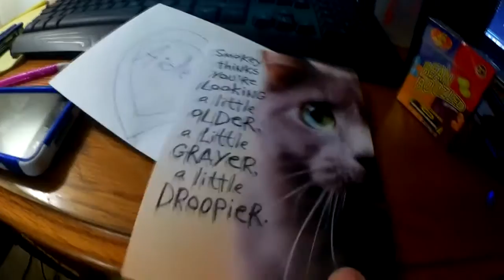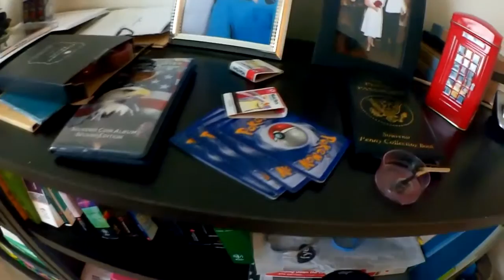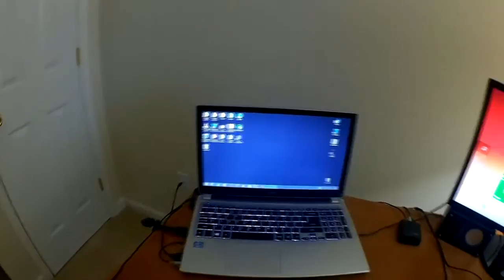Casual Vlog Thursday #2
CVT #2 is a little bit longer than usual because it kind of has two videos in one but let me know if you like longer or shorter vlogs. Thank You

Use Code: SynOpsis X
Cinch Gaming: